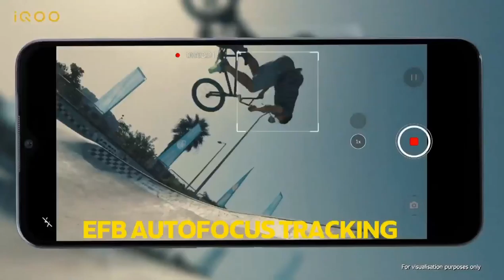iQOO Z3 5G Official Trailer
About:
The phone comes with a 6.58-inch touchscreen display with a resolution of 1080x2408 pixels and an aspect ratio of 20:9. iQOO Z3 is powered by an octa-core Qualcomm Snapdragon 768G processor. It comes with 6GB of RAM. The iQOO Z3 runs Android 11 and is powered by a 4400mAh battery. The iQOO Z3 supports proprietary fast charging.

As far as the cameras are concerned, the iQOO Z3 on the rear packs a 64-megapixel primary camera with an f/1.79 aperture; an 8-megapixel camera with an f/2.2 aperture, and a 2-megapixel camera with an f/2.4 aperture. The rear camera setup has autofocus. It sports a 16-megapixel camera on the front for selfies with an f/2.0 aperture.

The iQOO Z3 runs OriginOS for iQoo 1.0 is based on Android 11 and packs 128GB of inbuilt storage that can be expanded via microSD card (up to 1000GB). The iQOO Z3 is a dual-SIM (GSM and GSM) mobile that accepts Nano-SIM and Nano-SIM cards. The iQOO Z3 measures 163.95 x 75.30 x 8.50mm (height x width x thickness) and weighs 185.50 grams. It was launched in Cloud Oxygen, Deep Space, and Nebula colours.

Connectivity options on the iQOO Z3 include Wi-Fi, GPS, Bluetooth v5.10, USB Type-C, 3G, and 4G. Sensors on the phone include accelerometer, ambient light sensor, compass/ magnetometer, gyroscope, proximity sensor, and fingerprint sensor.